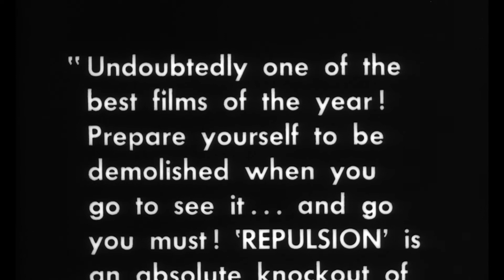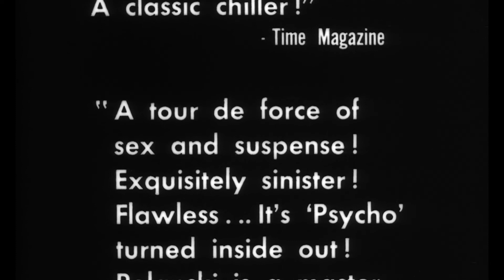(Repulsion) Repulsione - Trailer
(Repulsion) Repulsione
Roman Polański, 1965

Cast Catherine Deneuve, Ian Hendry, John Fraser, Yvonne Furneaux, Patrick Wymark, Renee Houston, Valerie Taylor

Regia Roman Polański
Anno 1965
Soggetto Roman Polański, Gérard Brach
Sceneggiatura Roman Polański, Gérard Brach
Fotografia Gilbert Taylor
Montaggio Alastair McIntyre
Scenografia Seamus Flannery
Musiche Chico Hamilton
Produttore / Casa di produzione Gene Gutowski / Compton Films, Tekli British Productions